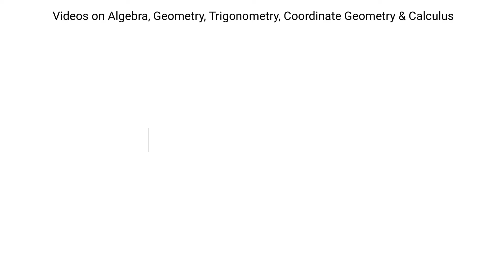Differentiation : x = a sin 2theta ( 1 + Cos 2theta), y = b cos 2theta (1 - Cos 2 theta).Find dy/dx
( No Audio) Differentiation : x = a sin 2theta ( 1 + Cos 2theta), y = b cos 2theta (1 - Cos 2 theta).Find day/dx.